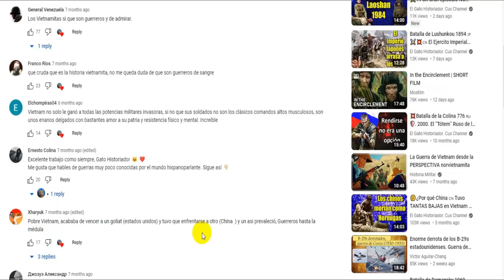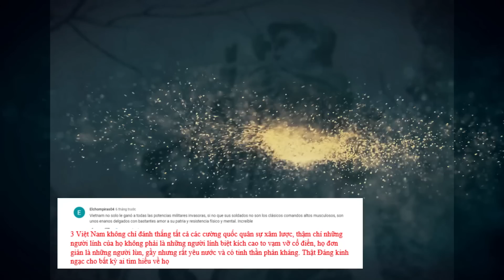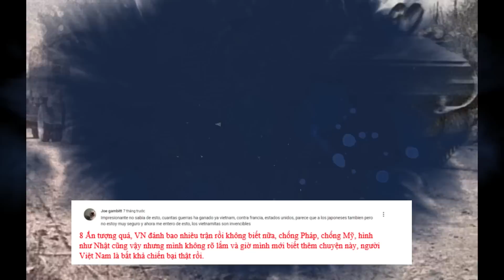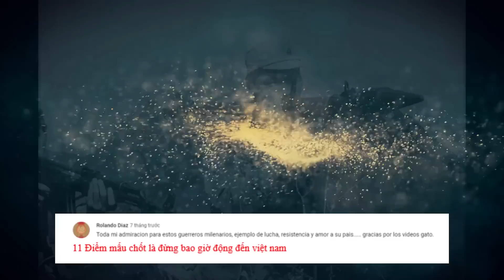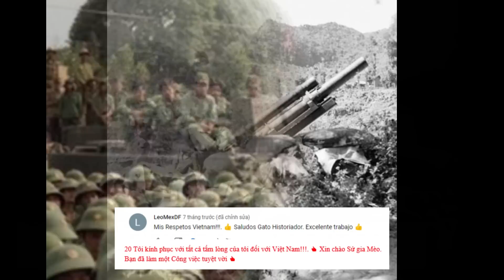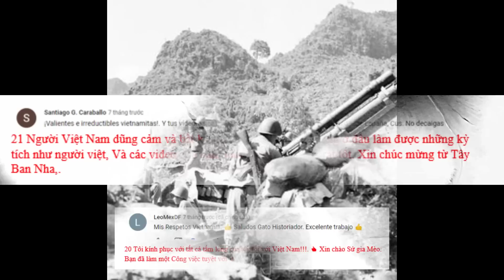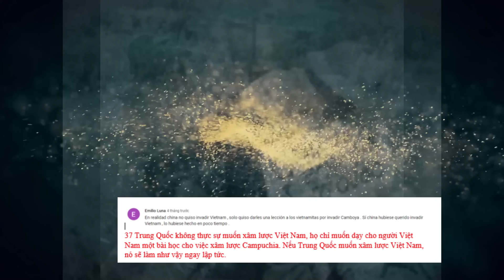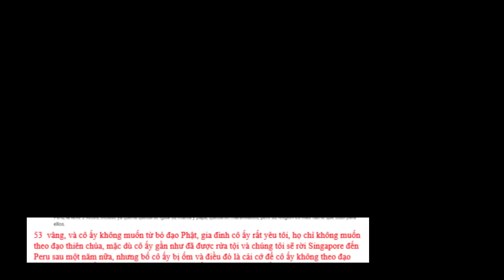Bất Ngờ Với Bình Luận Của Người Tây Ban Nha, Khi Nói Về Chiến Tranh Việt Trung năm 1979